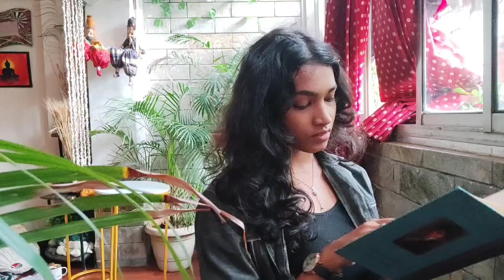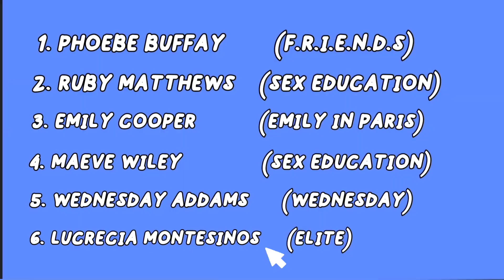dressing characters up from my closet| the blue balloon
i dress up as different characters from your favourite tv shows but with a twist!! instead of replicating their outfits, i allot them outfits from my own closet!

00:00 intro
00:51 phoebe buffay
3:40 ruby matthews
6:28 emily cooper
9:00 maeve wiley
11:29 wednesday addams
13:37 lucrecia montesinos
16:19 outro